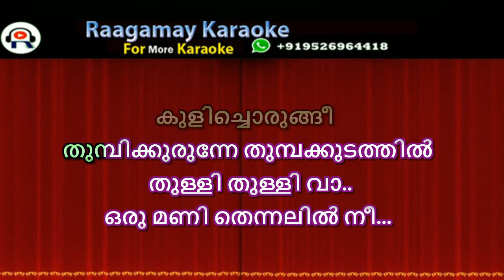Aalorungi Arangorungi Karaoke with Lyrics Malayalam Ente Mamattukkuttiyammakku